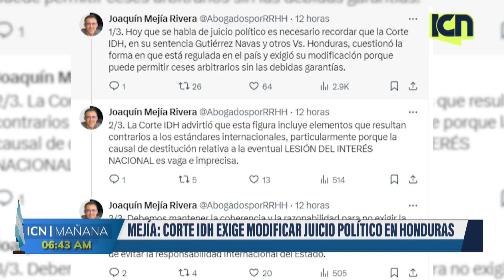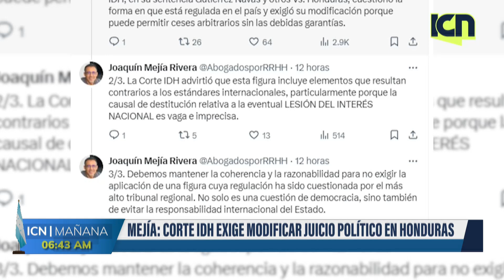Muchos proponen un juicio político incluso a la presidenta Xiomara Castro